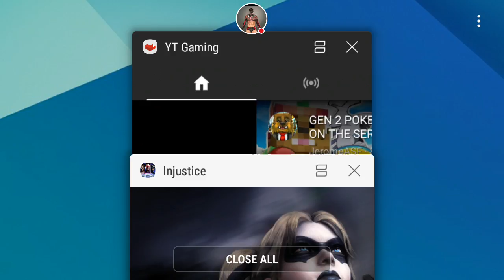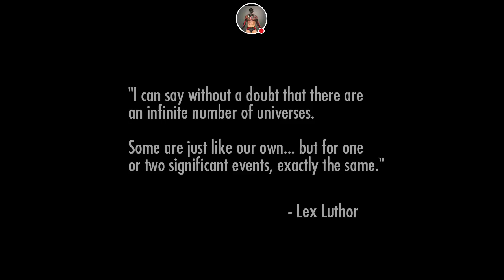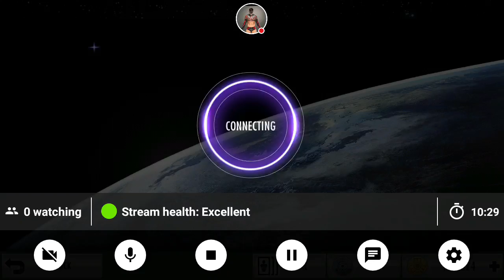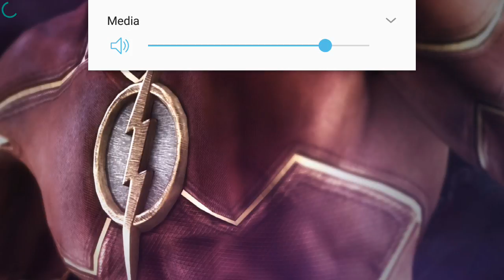trying to get Harley Quinn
Watch me play Injustice: Gods Among Us!